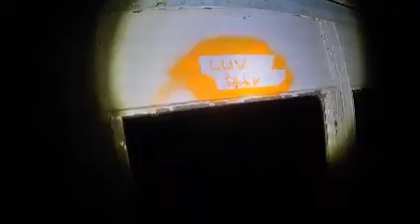We Explore Abandoned Trains at Night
Here is some old footage I compiled together years ago of an old exploration we did of some abandoned trains. I forgot about this footage until now, but I think it was from 2017.